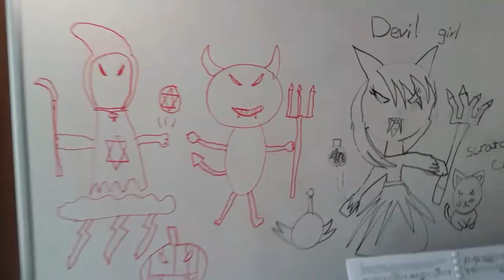Veteran holiday morning piano practice